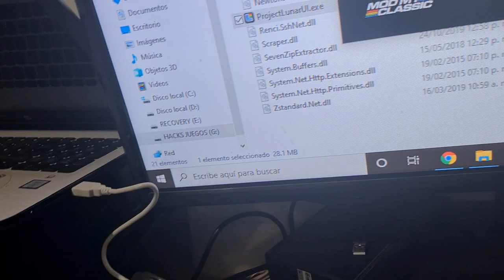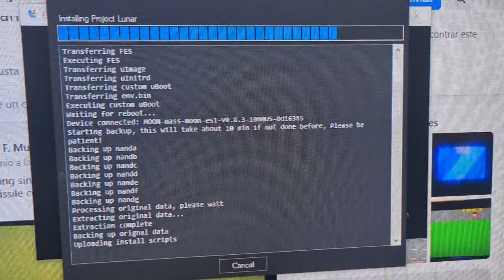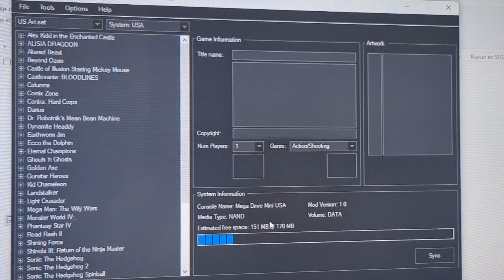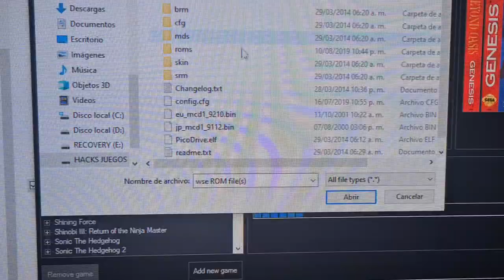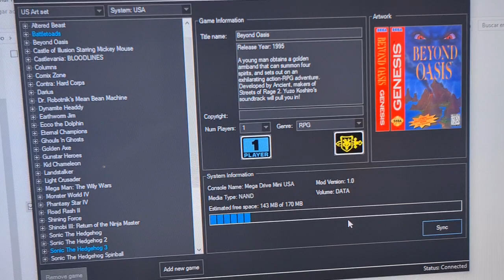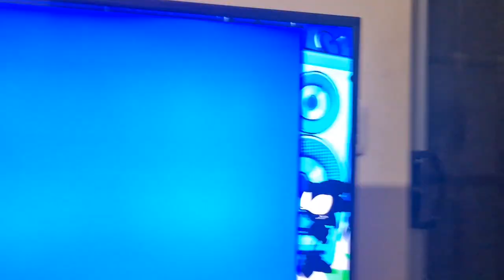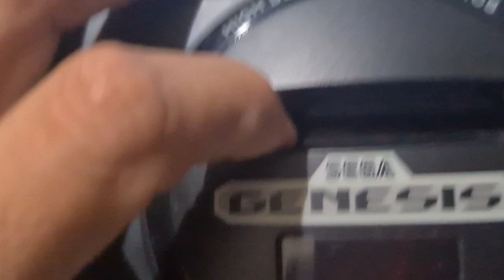Poner más juegos a la SEGA GENESIS MINI